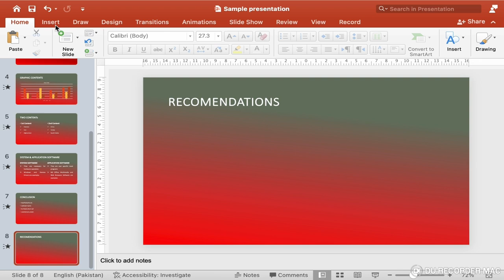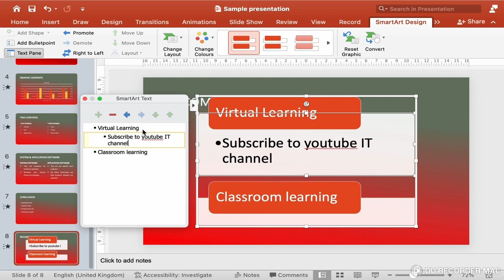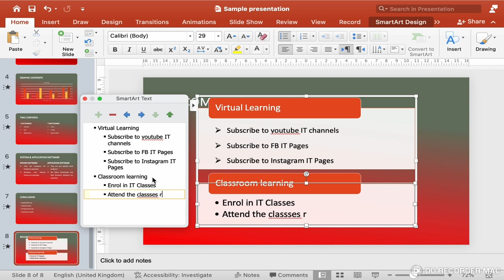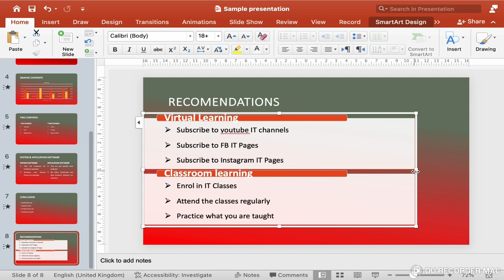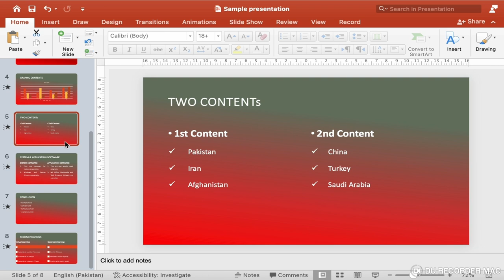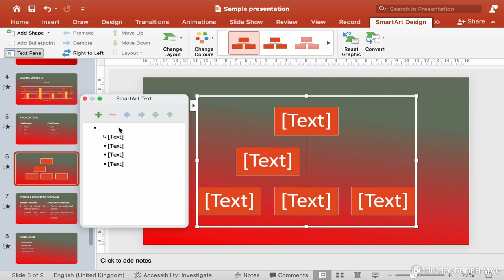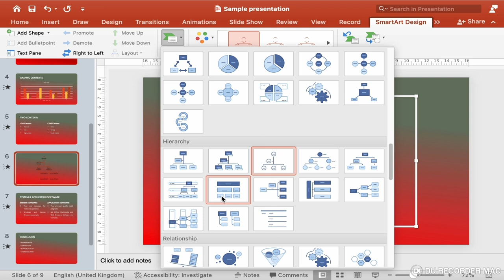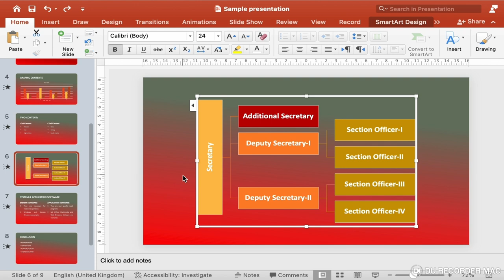Create Organization Chart With Few Click: Master The Art Of Compelling Presentations!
Create Organization Chart and Lists With Few Click: Master The Art Of Compelling Presentations!

Questions for You:
1. Do you want to know how to organize your PowerPoint slides with eye-catching visuals?
2. Are you looking for ways to display lists and hierarchical information effectively?
3. Curious about making your presentations more engaging with SmartArt graphics?'
4. Wondering how to customize SmartArt to fit your presentation's theme?
5. Interested in learning the differences between List Layout and Hierarchy Layout in SmartArt?

Welcome to Versa Learn Hub! In this video, we will guide you through the process of inserting and customizing SmartArt List Layout and SmartArt Hierarchy Layout in PowerPoint. Our channel is dedicated to providing you with the best tutorials to enhance your skills in Microsoft Office applications.

Understanding SmartArt List Layout in PowerPoint
SmartArt graphics in PowerPoint offer a dynamic way to visually represent information. Whether you want to create a simple list or display hierarchical relationships, SmartArt provides various layouts to suit your needs.

SmartArt List Layout is perfect for presenting lists in a visually appealing manner. It allows you to:

1. Organize Points Clearly: Create a structured list that is easy to follow.
2. Enhance Readability with Visual Elements: Use shapes and icons to make each point stand out.
3. Customize Colors, Shapes, and Styles: Adjust the SmartArt elements to match your presentation's theme and color scheme.
4. Add Icons or Images to Each List Item: Improve understanding by adding relevant images or icons to each list point.

Exploring SmartArt Hierarchy Layout in PowerPoint
SmartArt Hierarchy Layout is ideal for illustrating organizational structures or any hierarchical data. It helps you to:

1. Display Relationships and Hierarchies Effectively: Show the chain of command or hierarchical relationships clearly.
2. Visualize Organizational Structures: Use hierarchical diagrams to represent company structures or project teams.
3. Customize Layouts with Different Shapes and Connectors: Modify the default shapes and connectors to better fit your data.
4. Add Detailed Text to Each Level: Provide more information by adding text descriptions to each level of the hierarchy.

SmartArt Process: Ideal for illustrating step-by-step procedures and workflows
SmartArt Cycles: Great for depicting continuous processes and relationships
SmartArt Matrices: Excellent for displaying complex data and relationships
SmartArt Relationships: Ideal for showing connections and associations between ideas and concepts

Step-by-Step Guide to Insert SmartArt in PowerPoint

Insert SmartArt: Go to the 'Insert' tab, click on 'SmartArt', and choose from the 'List' or 'Hierarchy' categories. Selecting the right category is crucial for the type of information you want to present.
Choose a Layout: Select the layout that best fits your information. PowerPoint offers various styles within each category, so explore them to find the most suitable one.
Customize Your SmartArt: Use the 'Design' and 'Format' tabs to modify colors, shapes, styles, and effects. You can also add text directly to the SmartArt shapes, making it easier to convey your message.
Enhance Visual Appeal: Add icons, images, and animations to make your SmartArt more engaging and informative. This can help in capturing and retaining your audience's attention.
Adjust for Clarity: Ensure that your SmartArt elements are not cluttered and that each point is easily readable. Proper spacing and alignment can make a significant difference.

Tips for Using SmartArt in PowerPoint
Consistency is Key: Maintain a consistent style throughout your presentation to make it look professional.
Use Color Wisely: Use colors that complement your presentation theme and make your SmartArt elements stand out.
Keep It Simple: Avoid overcrowding your SmartArt with too much information. Use concise points and clear visuals.
Practice Regularly: The more you use SmartArt, the more comfortable you'll become with its features and customization options.

00:00 Introduction to Smart Art
00:43 Insert Smart Art List Layout
02:37 Format Smart Art List Layout
06:49 Insert Smart Art Hierarchy Layout
09:44 Format Smart Art Hierarchy Layout